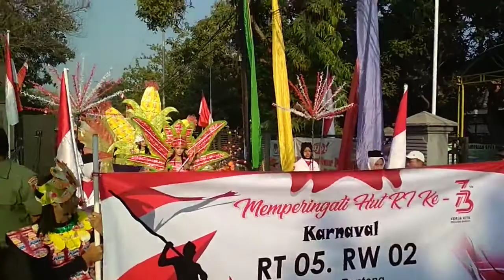Lihat Karnaval UNIK di Desa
Syasha Puspitasari